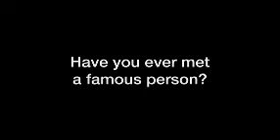video07/LEVEL02:HAVE YOU EVER MET A FAMOUS PERSON?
Learn English Listening Conversation Practice with Subtitle. Listen and Practice English for Conversation. Practice Listening to Naturally.

Do you want learn English ? The best way ti learn English is to listen to it often and practice speaking it as often as possible .Listen to these English conversation phrases often and practice .